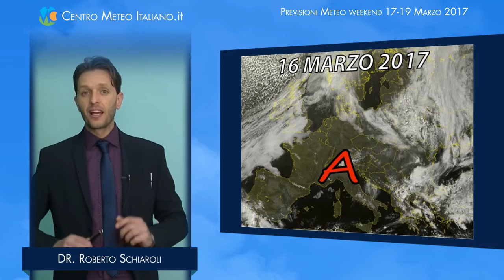Previsioni meteo weekend 17-19 Marzo 2017